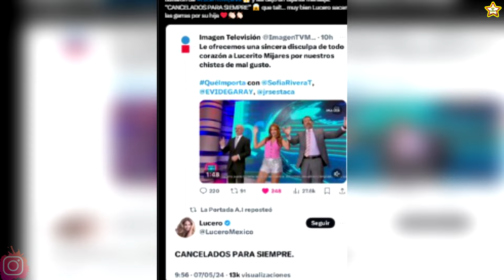Sofia Torres y Eduardo Videgaray desafían a Lucero Mijares y su madre tras cancelación